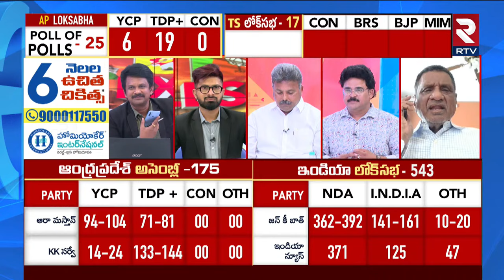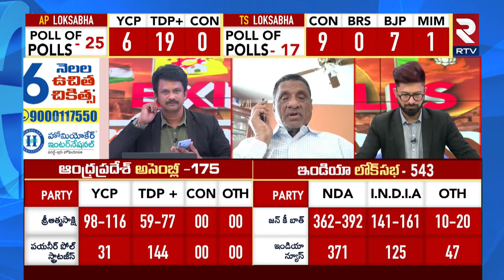Gone Prakash Shocking Reaction On Exit Poll 2024 | ఏపీ ఎగ్జిట్ పోల్స్ పైగోనె సంచలనం! | RTV AP